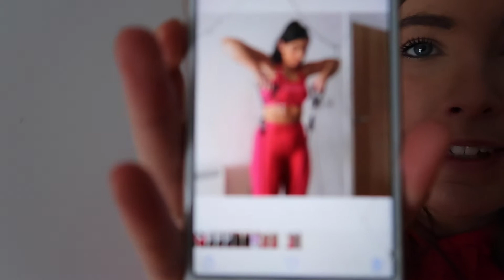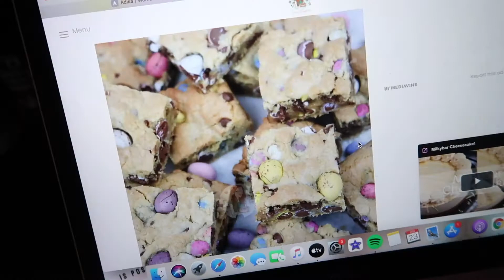LOCKDOWN DIARIES | Cookie Bars, Creating Content & Curtain Bangs | Vlog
Got a wee lockdown vlog this week, just showing some of this things I've been doing to keep myself occupied during lockdown 3.0. Come behind the scenes with me taking some insta content, bake mini egg cookie bars with me and watch me attempt to cut my own curtain bangs (very questionable decision!)
Bit of a different video to usual but hope you still enjoy it! x

*Also comes in light grey and black*